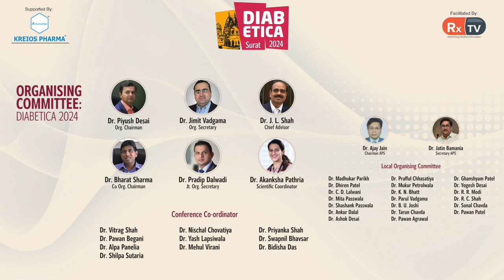Dr. Pratap Jethwani | Planning of the Scientific Feast | Infobytes | Diabetica 2024